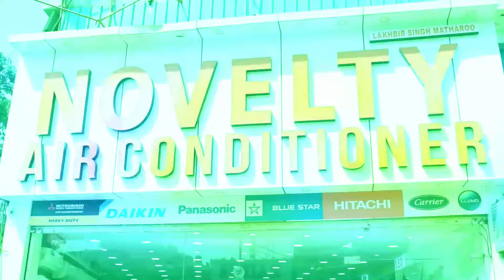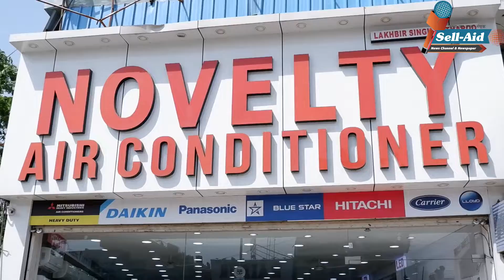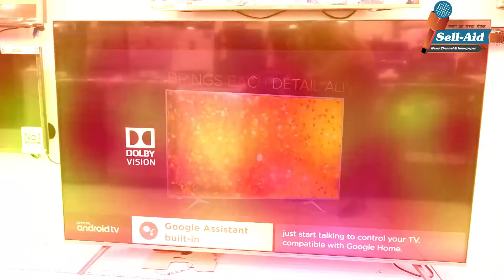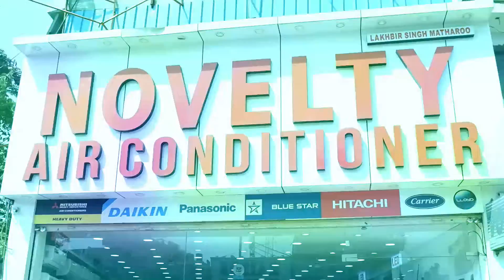Branded Air Conditioner ਅਤੇ ਹੋਰ ਵੀ ਹਜਾਰਾਂ Branded Product : Novelty Air Conditioner : SellAid News